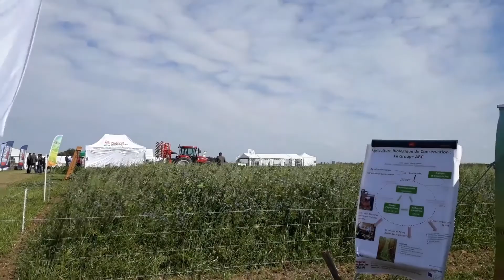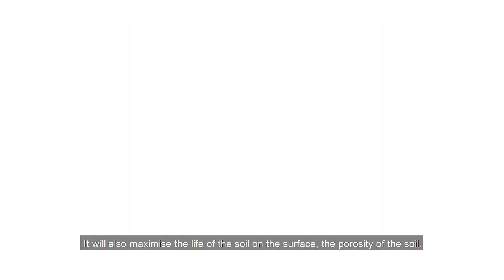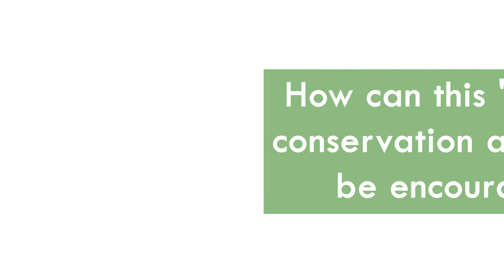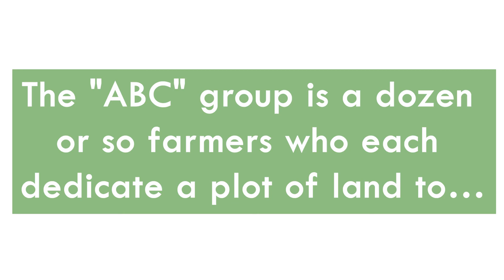Organic Conservation Agriculture in the DiverIMPACTS Project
In Wallonia, organic and soil conservation farmers are working together to reduce both pesticide use and the use of tillage. By taking advantage of the benefits of organic and ACistes practices, these farmers seek to amplify ecological processes in their soils and crops so that they benefit in return from ecosystem services that are conducive to production, the environment and society as a whole. To move more safely and quickly in this direction, these farmers are also working with advisors from GREENOTEC and CRA-W researchers. The members of this "ABC group" explain in a few words the value of working in a group and what its common horizon is: agriculture without tillage or pesticides.

This participatory research is part of the European DiverIMPACTS project aimed at valuing the positive impact of diversification of crop systems and subsidised by the European funds for research and innovation Horizon 2020

Interveners : Simon Dierickx (Greenotec), Hugues Falys (UCLouvain), Claude Henricot (agriculteur), Daniel Jamar (CRA-W)
Shooting : Eléonore Malice (CRA-W), Louise Legein (CRA-W)
Video editing : Beverley Minnekeer (CRA-W)